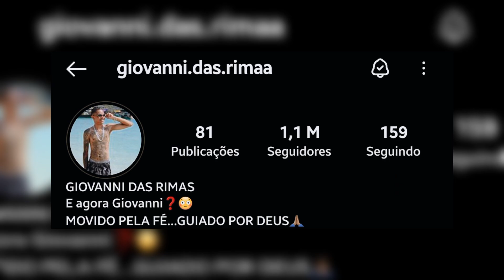"E AGORA GIOVANNI" FOI ROUBADO!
Quer entrar em contato comigo de forma
comercial? ✉️